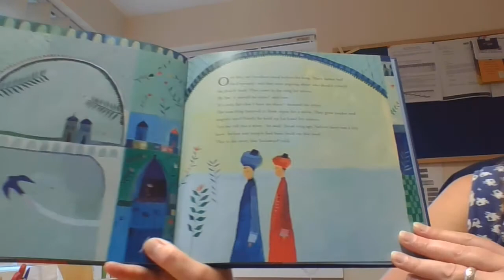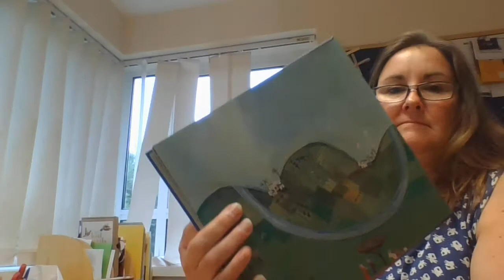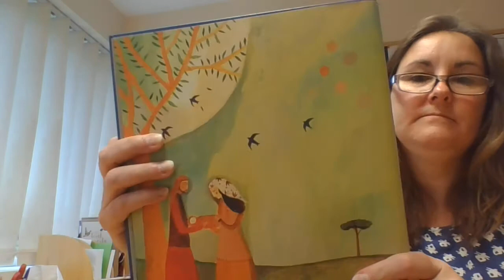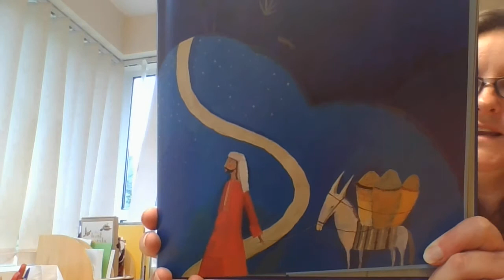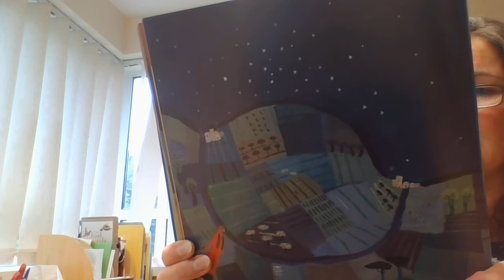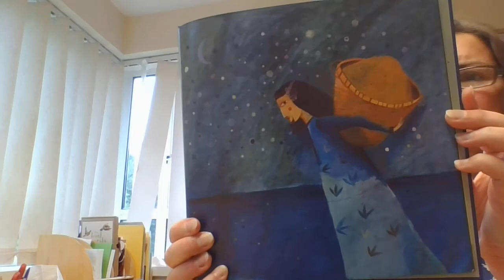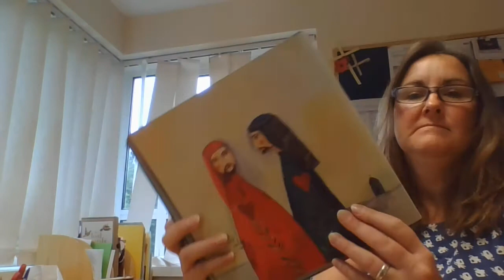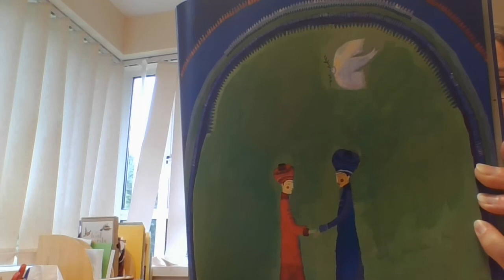One City, Two Brothers